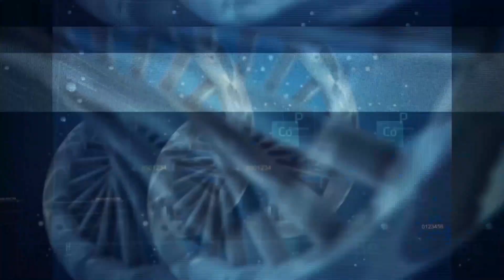Lecția Vaccinării anti-COVID-19 în România | Dr. Marius Geantă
În cadrul ediției de pe 21 martie 2023 a emisiunii știința360 de pe Radio România Cultural, Dr. Marius Geantă, Președintele Centrului pentru Inovație în Medicină, a comentat ultimele noutăți ale domeniului medical precum și topul săptămânal Esențial Covid-19 de pe Raportuldegardă.ro.

Pe fondul unei încrederi deja scăzute în vaccinare, apariția pandemiei de COVID-19 și a vaccinurilor contra SARS-CoV-2 a dat apă la moară antivacciniștilor și grupurilor conspiraționiste. Temerile multor oameni au crescut și pe fondul vaccinării cu seruri obținute în timp record prin tehnologii de ultimă oră, explicațiile autorităților pe acest subiect fiind sumare.

Vaccinarea anti-COVID-19 a început în România, la 27 decembrie 2020, prima persoană vaccinată fiind asistenta medicală Mihaela Anghel, de la Institutul Național de Boli Infecțioase „Prof.dr. Matei Balș” din Capitală. Acțiunile au continuat apoi la nivel național. A fost constituit un Comitet național de coordonare a activităților privind vaccinarea împotriva COVID-19 – organism interministerial, fără personalitate juridică, aflat în subordinea Secretariatului General al Guvernului și sub cooordonarea primului ministru.

Totodată, a fost lansată o platformă informatică care permitea programarea persoanelor la vaccinare. Prioritate, într-o primă fază, a avut personalul medical și cel social, angajați în instituțiile de îngrijire și apoi, în faza a doua, populația încadrată în grad de risc și lucrătorii din domenii considerate cheie. În etapa a treia, s-a putut imuniza populația generală.
Prima tranșă de vaccinuri împotriva COVID-19 a fost compusă din două containere, fiecare a câte 5 cutii conținând în total 9.750 de doze de la compania BioNTech/Pfizer. Vaccinul anti-COVID-19 a fost recomandat mai întâi persoanelor peste 18 ani, după care, din 2021 a fost disponibil și pentru persoanele peste 16 ani. Ultima categorie care a avut acces la un ser dedicat au fost copiii între 5 și 11 ani care au putut fi imunizați cu serul produs de Pfizer/BioNTech începând cu ianuarie 2022.

Ultimele date al Platformei ROVaccinare arată că, la nivel național, în februarie 2022, proporția vaccinării a fost de 40,7 la nivelul populației generale, mai mare la oraș – 43-45% și mai mică la țară – 30%. Statistica a plasat România printre țările cu cea mai mică rată de vaccinare din UE, mai puțin decât noi având Bulgaria – 28%, în timp ce media UE a fost de 70%.

▶ Planul Francez pentru Medicină Genomică 2025: progrese majore în domeniul bolilor rare și în oncologie prin facilitarea accesului la secvențierea întregului genom în sistemul de sănătate
▶ STUDIU. Testarea comprehensivă genomică pentru cancerul pulmonar non-microcelular avansat, cost-eficientă comparativ cu testarea secvențială a biomarkerilor în Spania
Cuprinsul emisiunii:
00:00 – 00:30 – Intro
00:30 – 12:01 – Planul Francez pentru Medicină Genomică 2025: progrese majore în domeniul bolilor rare și în oncologie
14:08 – 17:30 – Testarea comprehensivă genomică pentru cancerul pulmonar non-microcelular avansat, cost-eficientă comparativ cu testarea secvențială a biomarkerilor în Spania
17:30 – 23:54 – Ce presupune o reţea de supraveghere genomică virală la nivel global?
23:54 – Vaccinarea pre și post-pandemie în România. Lecția vaccinării anti-COVID-19: de către cine și de ce trebuie învățată